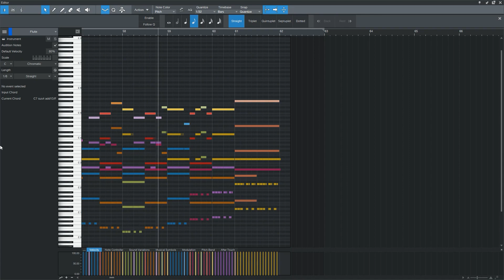Transformers Prime Theme - Orchestral Mockup/Cover – By Brian Tyler/Arr. Derek Z.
Here is my take of the Transformers Prime Theme. I analyzed multiple videos and recordings to get it to this stage. This arrangement was made by listening and watching videos. Please leave any comments or critiques in the section below! I would love to know how I can improve. :)